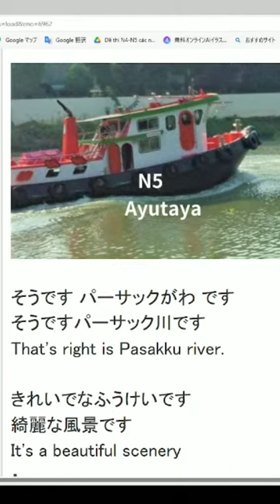Join, Free ,Japanese Zoom Lesson,AI generated image,learnjapanese,native,japanese ,learn,nihongo